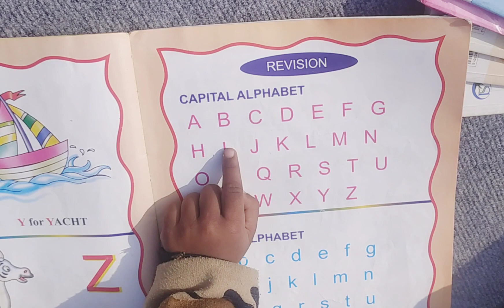ABCD by Kannu 🎅 | A to Z | A to Z Speaking 🧛| ABCD for Kids Learning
I hope you all have a great day - If You want to watch my toy-related cool videos regularly, please subscribe to my channel and press BELL- ICON 🔔 To get a notification to all my video at right time.

Kannu Kids Toys 😍

A to z speaking
Abcd learning
Abcd for kids learning
Abcd for kids speaking
ABCDEFGHIJKLMNOPQRSTUVWXYZ
Baccho ki abcd class
Baccho ki english learning
Abcd for play kids